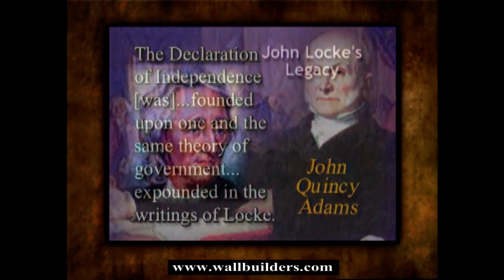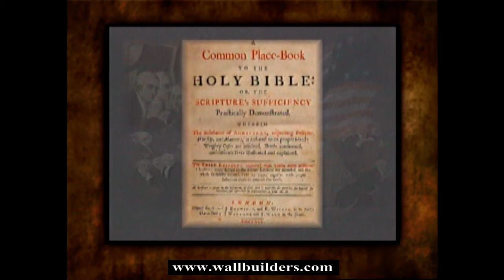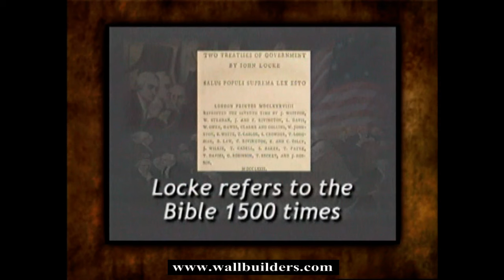John Locke's Legacy.mpg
Dave Barton from wallbuilders.com explains John Lockes incredible influence on American independence.